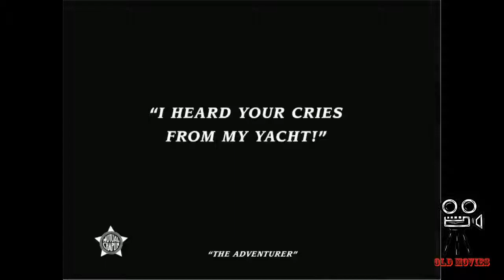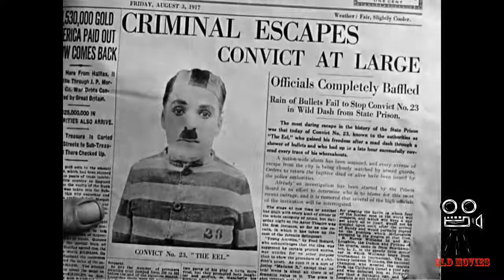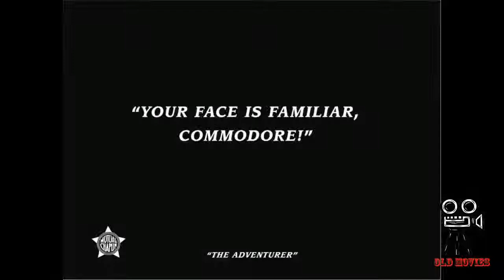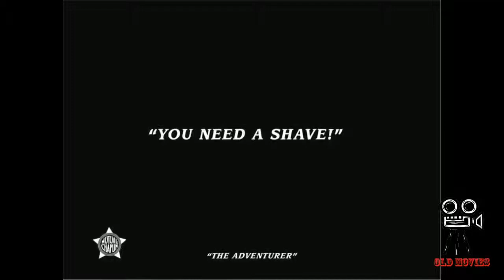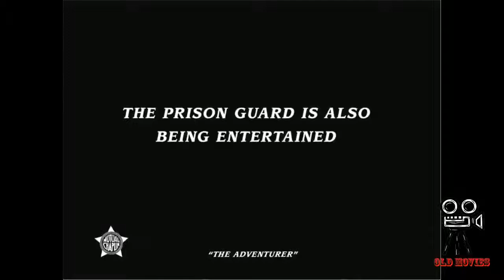SERCRETS OF Charlie Chaplin The Adventurer 1917 Full Movie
The Adventurer is an American short comedy film made in 1917 written and directed by Charlie Chaplin and is the last of the twelve films made under contract for the Mutual Film Corporation.

Plot and characters:
Chaplin plays an escaped convict on the run from prison guards. He falls into favor with a wealthy family after he saves a young lady (Edna Purviance) from drowning, but her suitor (Eric Campbell) does everything he can to have Chaplin apprehended by the officials.

The film also stars Henry Bergman and Albert Austin and marked the final film of his co-star Eric Campbell who died on December 20, 1917, in a drunk driving accident.

Cast: Charles Chaplin - The Convict Edna Purviance - The Girl Eric Campbell - The Suitor Henry Bergman - The Father Albert Austin - The Butler Marta Golden May White - Lady